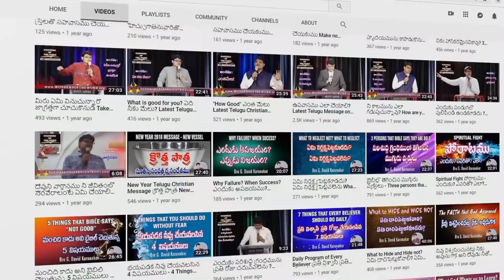V6 News Channelలో క్రీస్తు ముండ్ల కిరీటమునుగూర్చి ప్రసారం || సిలువలో పలికిన 7 మాటలనుండి ప్రార్ధనలు